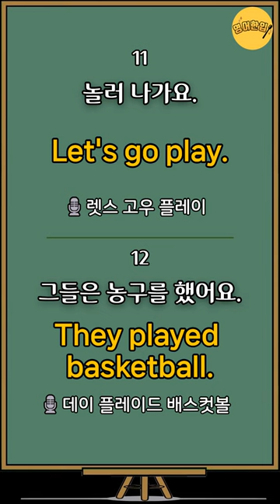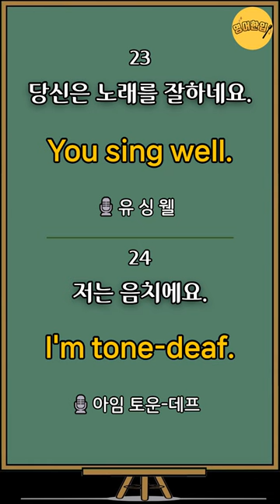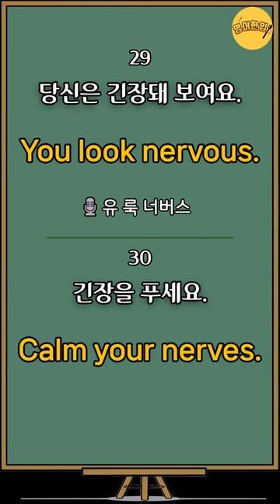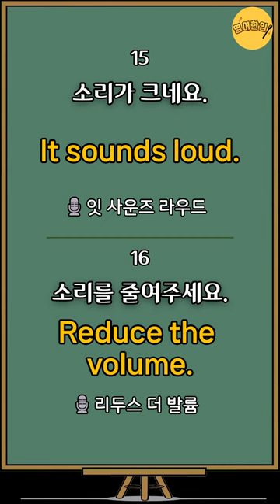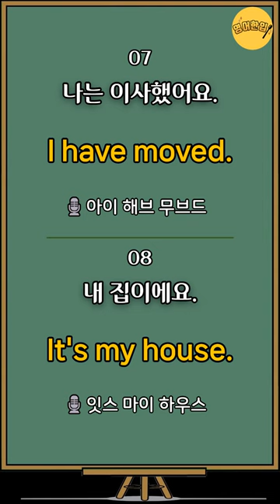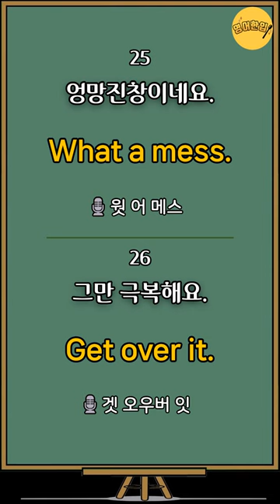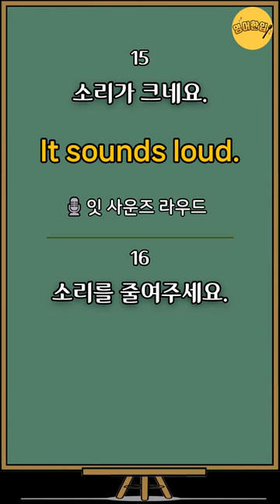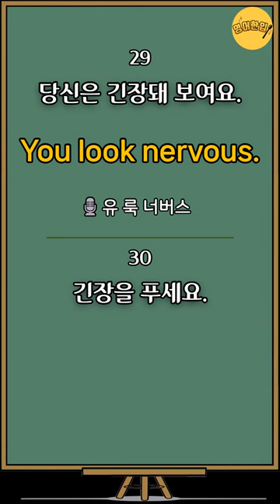[왕기초영어회화 #7] 초간단 3단어 영어문장｜미국 7살 수준 짧고 쉬운영어｜왕초보영어회화｜생활필수영어 배우기｜영어공부｜영어듣기｜그냥듣기만 하세요 [영어한입]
⏪ 00:05 영상 처음으로 가기
🔁 21:25 영어만! 반복 듣기
🔁 37:55 한국어-영어 1회씩만 듣기

💿 이번 영상은 기초영어회화 30개를 준비했습니다.

1) 나는 여기 출신이에요. I'm from here.
2) 나는 여기 살아요. I live here.
3) 우리는 함께 살아요. We live together.
4) 우리는 라이브로 공연해요. We perform live.
5) 나는 결혼했어요. I got married.
6) 잘 살 거예요.  I'll live well.
7) 나는 이사했어요. I have moved.
8) 내 집이에요. It's my house.
9) 친구가 방문합니다. A friend visits.
10) 나를 찾아와요. Come find me.
11) 놀러 나가요. Let's go play.
12) 그들은 농구를 했어요. They played basketball.
13) 라디오를 켜주세요. Radio on, please.
14) 지금 음악이 재생 중입니다. Music’s playing now.
15) 소리가 크네요. It sounds loud.
16) 소리를 줄여주세요. Reduce the volume.
17) 이거 들어봐요. Listen to this.
18) 음악이 들려요. I hear music.
19) 기타를 치세요. Play the guitar.
20) 춤을 추세요. Do a dance.
21) 노래하고 싶어요? Want to sing?
22) 모두 노래를 따라 부르세요. Everybody, sing along.
23) 당신은 노래를 잘하네요. You sing well.
24) 저는 음치에요. I'm tone-deaf.
25) 엉망진창이네요. What a mess.
26) 그만 극복해요.(이겨내요) Get over it.
27) 가능한가요? Is it possible?
28) 최선을 다하고 있어요. Trying my best.
29) 당신은 긴장돼 보여요. You look nervous.
30) 긴장을 푸세요. Calm your nerves.